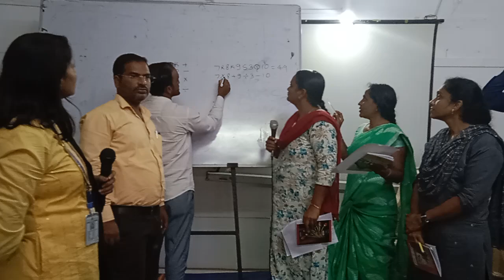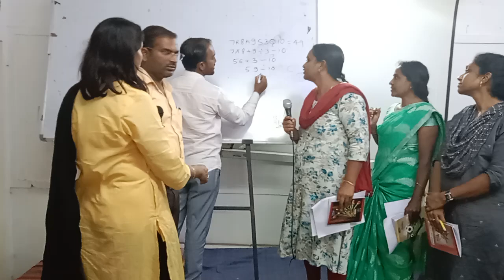coding and decoding session answers by the teachers EMTIP6 DIET CHIKKODI